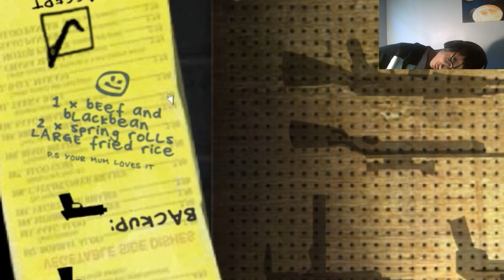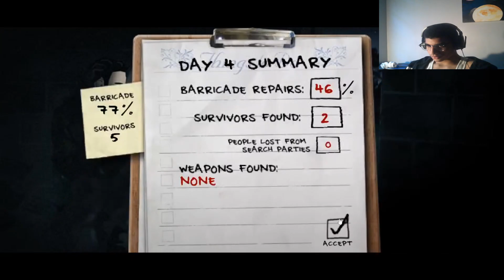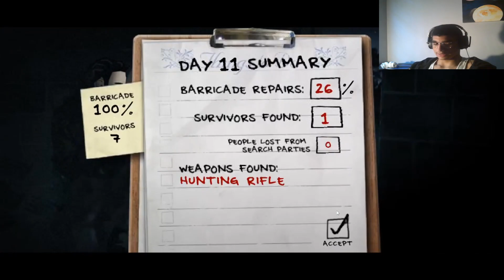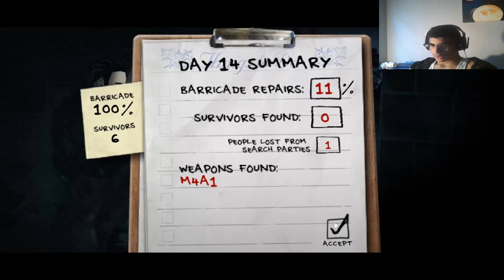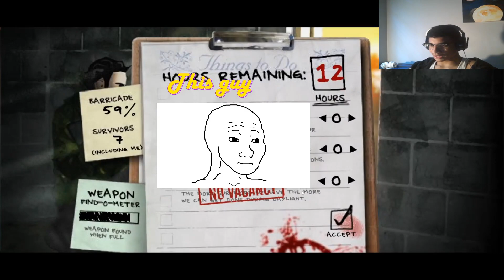The Last Stand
Let me know if you want to see the second Last Stand game. Enjoy.